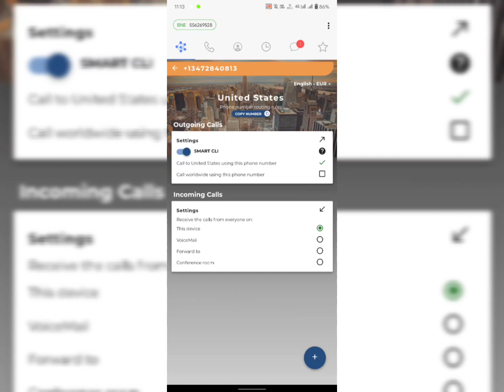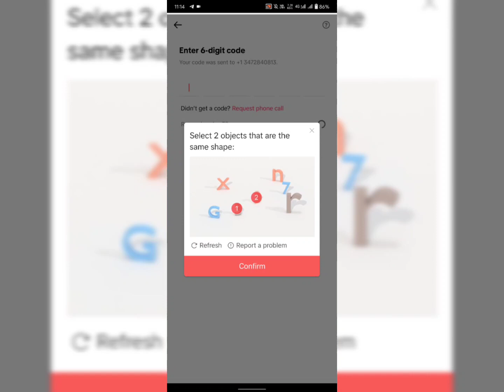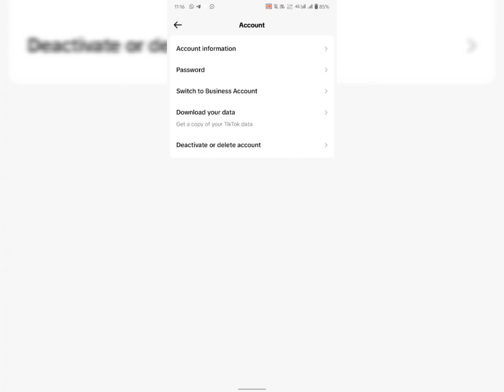How To Create TikTok Account In Pakistan With Free USA Number Verification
𝗗𝗼𝗻'𝘁 𝗙𝗼𝗿𝗴𝗲𝘁